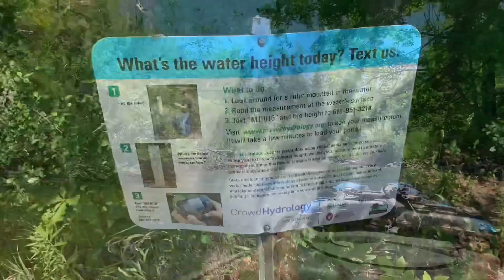Betsie River two track near Wallin Rd to Wolf Rd - Thompsonville Mi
This is a several hour trip on the Betsie River.  I made the trip in about 3 hours but the right crew could turn it into an all day mission. The water is generally shallow with plenty of gravel but many bends consist of deep holes filled with timber. Wildlife is plentiful and fun to see

The first landmark you will see is  the water depth gauge followed by the predominantly unused bridge immediately prior to the bridge at Carmean Rd.  You will go under Thompsonville Hwy using a culvert and cross King road and its bridge soon. The trip comes to a close with an exciting trip under the old railroad bridge, the bridge on Wolf Rd and you get out shortly after using a wooden landing that is on the left hand side of the river.

If you like videos showing where and how you can access Northern Michigan's Waterways or what you may find on them, please like and share as well as use any link below that you find useful.

Wilderness Systems, my preferred choice of kayak.

FarmTec, Budget chainsaws that rip.

An amazing Printer

Tube the river in style

Get up to 2 free books on audible and a free month trial of Amazon Prime on me

Fix your Finances

Thank You for using these links, it really helps the channel. If you are a compulsive amazon shopper, comment a store you buy from often and ill create a link for you